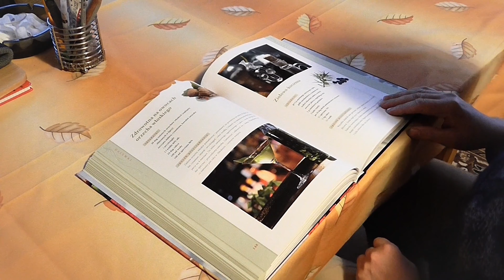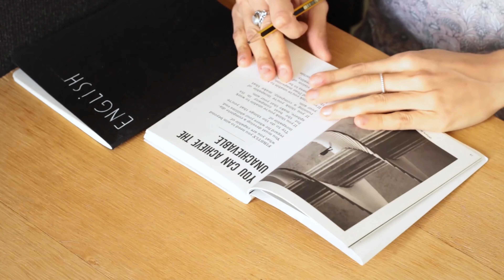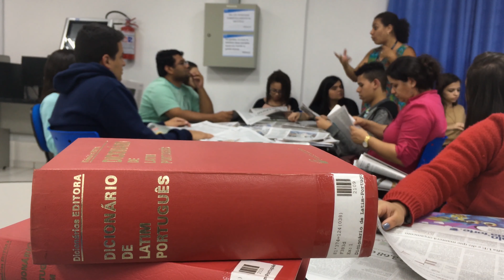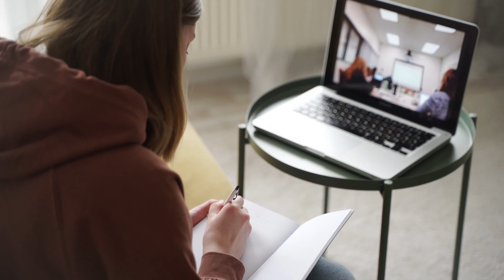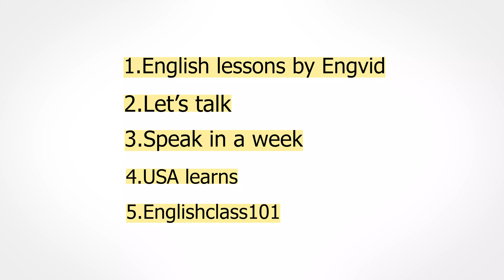5 EASY TIP TO LEARN ENGLISH AT HOME FOR FREE - IN TELUGU + 5 Free Online English Learning Lessons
In today's video you will find 5 easy ways to learn English and also 5 free online English learning lessons.
English is an important language in our lives to make our career, jobs, and communication better, it is easy to learn English for free at home,

If you like this video "5 EASY WAYS TO LEARN ENGLISH AT HOME FOR FREE - IN TELUGU||How to learn speaking English - In Telugu"

Stay happy :)